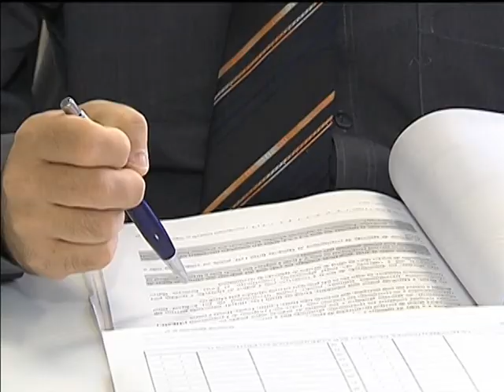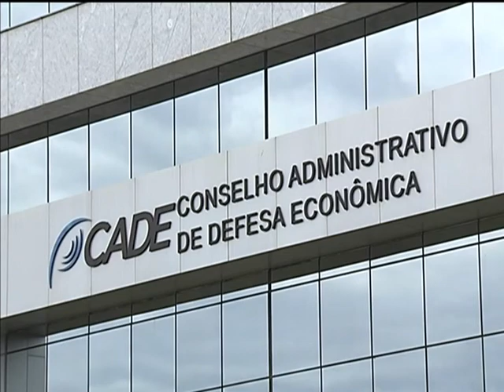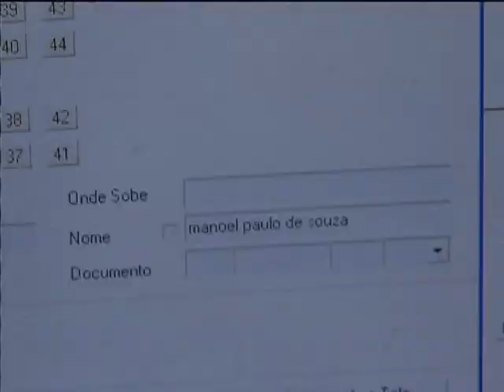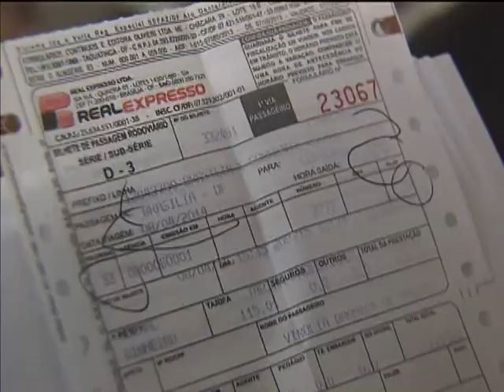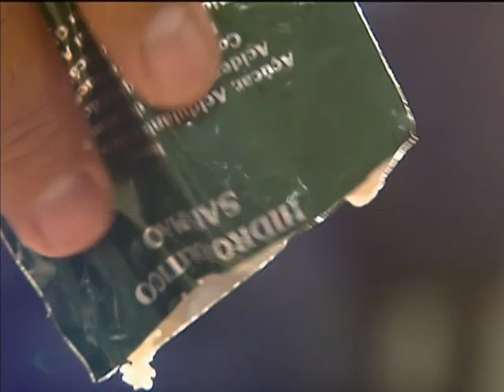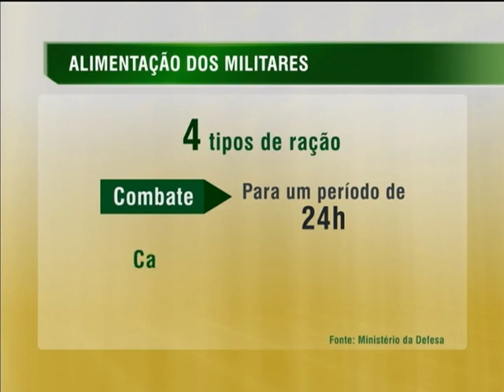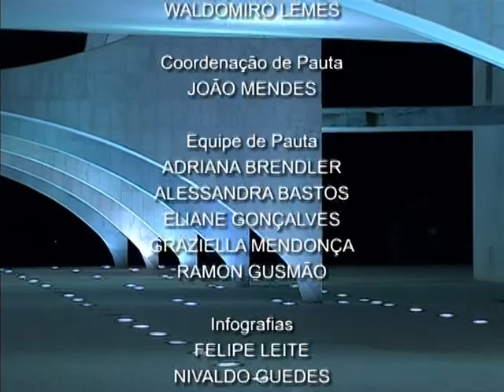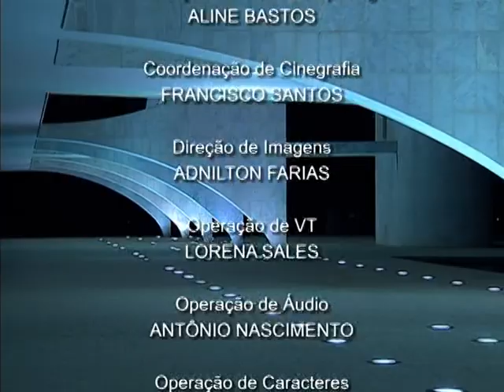Jornal NBR NOTÍCIAS na íntegra - 9 de abril